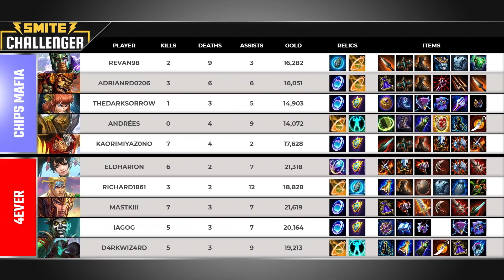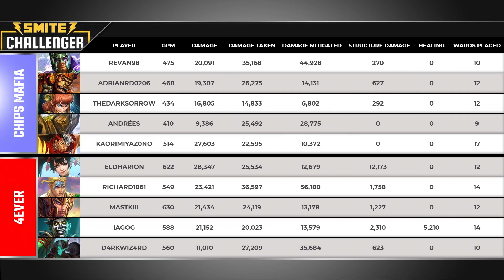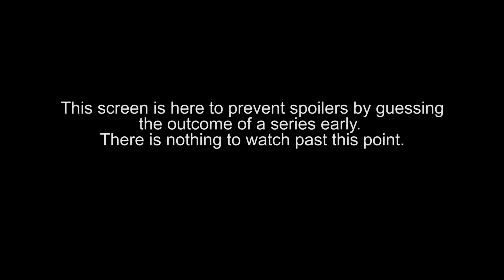SCC 2020 Qualifiers: (EU) Quaterfinals - Sixty vs. Hyve Central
Game 1: PNB 4:45 -  Game Start 10:40

Teams in this match: Hyve Central, Sixty

Players in this match: Alyy, Archiebaker, Dobsonnnnn, FreePcGam3r, PhoenixJDive, Reeqo, Squares223, SW17CH, TurtleOn30hz, VaporishCoast

Gods Played Game 1: Kukulkan, Da Ji, Persephone, Hachiman, Kumbhakarna, Ravana, Amaterasu, Geb, Osiris, Heimdallr